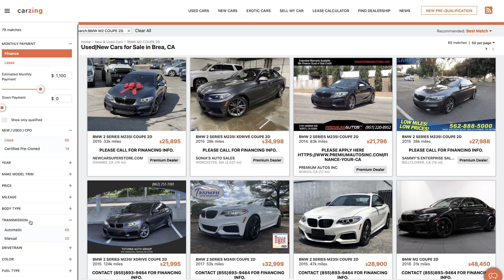The New Subaru BRZ is Shockingly Quick Up a Canyon Road - One Take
Let CARZING take the headaches out of car shopping! head to find out how!

The all-new Subaru BRZ, like it's Toyota sibling, takes an already succecssful formula and only improves it, with a more powerful, rev-happy engine, an even lower center of gravity, better steering and shifter feel, and at a still very affordable price. But the sum is greater than the parts, and the new BRZ, even at altitude, is shockingly quick up a canyon road.

Featuring Kristen Lee of TheDrive.com! Follow her on Instagram!

NEW SHIRTS!